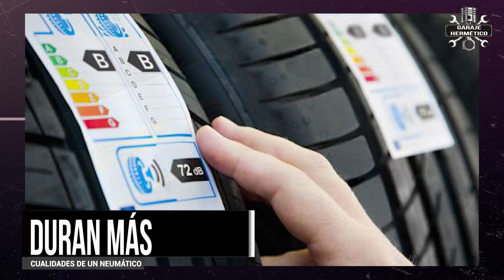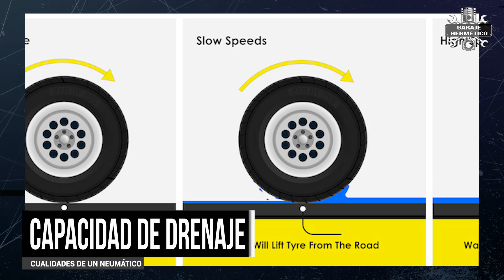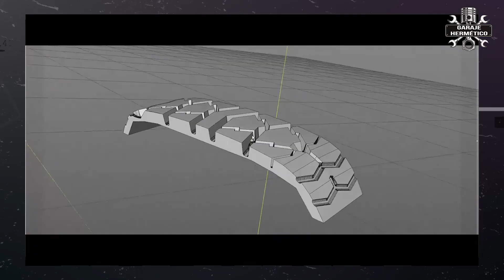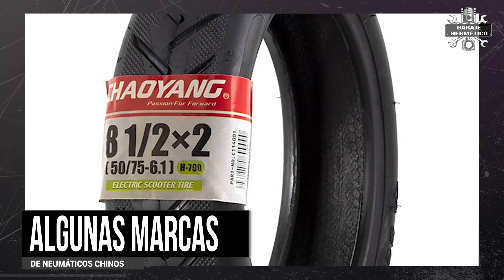Neumáticos chinos: ¿Son recomendables?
¡Los chinos nos invaden! Primero eran los juguetes y la ropa “Made in China”, luego componentes electrónicos, teléfonos, motos, coches y ahora, neumáticos. Pero la duda es, en un elemento vital para nuestra seguridad, ¿nos podemos fiar?

Chino o Made in China.
Muy sencillo: No es lo mismo un neumático fabricado en China por una marca China y con tecnología China que un neumático por ejemplo europeo, con tecnología europea, pero fabricado en China… A muchos fabricantes europeos y americanos les interesa fabricar en China, primero porque ya es un mercado enorme y rentable pero también porque la mano de obra y la materia prima baratas y la carga fiscal muy inferior. Les interesa fabricar en China para vender en China y para exportar.

Los verdaderos chinos.
En este video nos referimos no a los neumáticos fabricados en China, sino a los neumáticos fabricados en China por marcas chinas, con tecnología China, con procesos chinos y con mano de obra China… con formación China. No hay que ser muy listo para adivinar dos cosas: Son peores y son mucho más baratos.

Pero no es lo mismo ser “peores” que ser malos. Podemos decir que los neumáticos chinos que se venden legalmente en Europa y otros mercados tienen un mínimo de calidad, son productos económicos de menores prestaciones y para usos o usuarios menos exigentes… ahí lo dejo, usos y usuarios menos exigentes…

Un buen neumático.
Y ahora llega la pregunta, ¿Qué cualidades tiene un buen neumático? Pues, entre otras, estas:

-Agarre a bajas temperaturas. Como veréis en la F1, los neumáticos fríos agarran menos. Pero los buenos neumáticos de calle tienen un buen agarre en frío.
-Duran más. Esto es importante, porque un neumático que vale el doble, si dura el doble de kilómetros, no es más caro. Y los buenos neumáticos, incluso siendo de buenas prestaciones, duran más.
-Gastan menos. Y también ahorran combustible como vimos en el vídeo del timo de los productos “Eco”. Y, de nuevo, si ahorramos un 3 ó 4 por ciento de combustible, puede compensar un neumático algo más caro.
-Agarre en seco y mojado. Esta es una de las diferencias que hace a un neumáticos bueno. Los neumáticos buenos agarran más en seco que los demás. Los neumáticos muy buenos agarran bastante más que los demás sobre el agua. Y se nota mucho.
-Capacidad de drenaje. O sea, capacidad para impedir el aquaplaning , ¿sabes qué es?
-Frena en menos metros. Más de los mismo. Si agarra más, suele agarrar más en curva y en recta, cuando frenamos o aceleramos.
-Más estable. Me refiero no a la estabilidad en curva, sino en recta. Un buen neumático hace que el coche vaya firme y derecho como una vela, la diferencia en brutal.
-Más confortables. Y si son buenos de verdad, además, son más confortables.

Obviamente un neumático de corte deportivo te dará más agarre y menos confort, ahorro y duración, mientras que uno turístico será al revés… otra ventaja de las marcas de confianza: Tienen gamas amplias y especializadas.

Ventajas de los neumáticos chinos.
Su verdadera ventaja es el precio…  y no hay más ventajas. Para que no me digáis que no me mojo, os incluyo un listado de marcas chinas, aunque obviamente, no de todas, porque se estima que son más de 300 diferentes. Os digo las más conocidas y extendidas en Europa y América:

Arisun, Aeolus Tyres, Chaoyang, Double Star, Giti Tire, Godride, Guizhou Tyre, Prinx Chegsang, Triangle Tire, Sailun Jinyu, Zhengxin y Zhongce.

Insisto, estás son de las más conocidas.

Conclusión: Sí o no.
Pues yo diría que no son recomendables. Haciendo este guion he leído páginas Web donde ponen que son recomendables para personas que utilizan el coche de forma ocasional, en recorridos cortos y por ciudad o en coches pequeños.

Bueno, si alguien utiliza el coche poco y no tiene mucha experiencia, mejor que lleve uno buenos neumáticos. Si solo va por ciudad, pues cuando llueve y pise un paso de cebra verá la diferencia entre una rueda buena y otra mal. Y los coches pequeños, también merecer neumáticos de calidad.

En todo caso no es mal criterio. Pero el mío es otro: No ahorres en seguridad. Ahorra en otras cosas, por ejemplo, en montar una radio atómica o unas llantas de aleación enormes. Pero en neumáticos insisto, no tires el dinero, has una buena compra, pero no ahorres.

Me repito, voy a escoger mi BMW 2002 Tii. El motivo es que cuando lo compré llevaba unas ruedas de marca desconocida. EL coche no iba mal. Lo revise de arriba abajo: Frenos, cotas, consumibles, inyección… y dejé para el final los neumáticos. Al final puse unos semi slick de la marca japonesa Toyo y… ¡era otro coche!